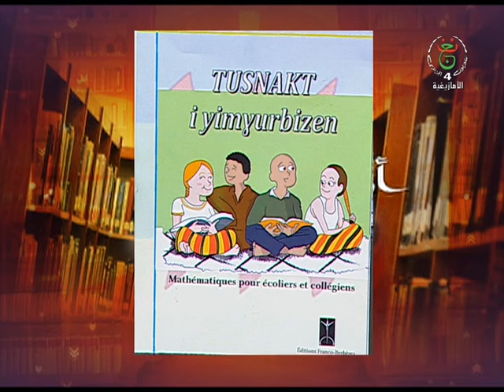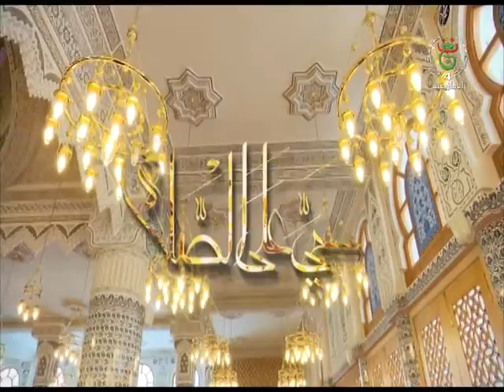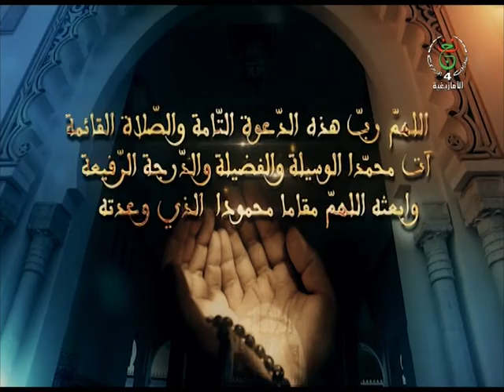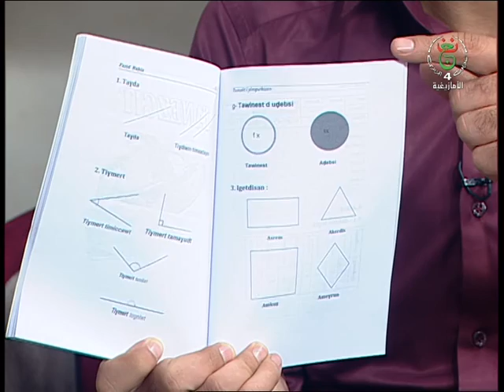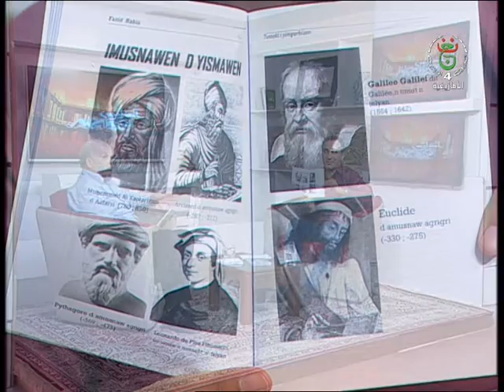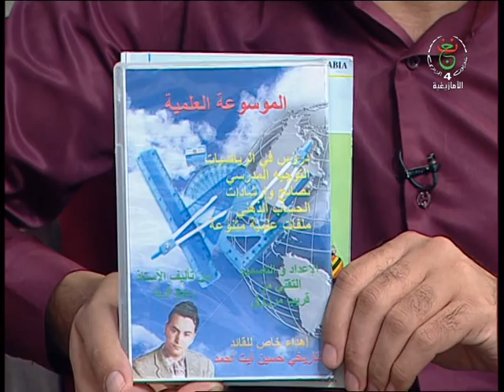adlis du 28 10 2019